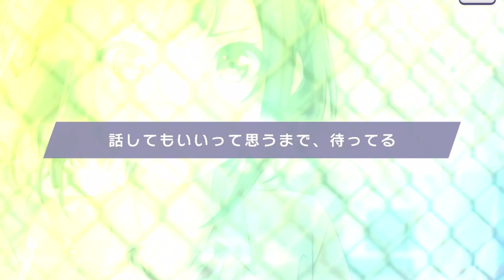ガチャ動画でこんな引き、見た事ないんだけど……【プロセカ】ロウワー復刻ガチャ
ついに来た！！！
ロウワー復刻ガチャ👻！

この日のためにずっと貯めてましたが！！！？？
こんな引きをしてる動画を見た事ない

やばい自体になった( ˙꒳​˙  )

☆前回のロウワーガチャ

ｰｰｰｰｰｰｰｰｰｰｰｰｰｰｰｰｰｰｰｰｰｰｰｰｰｰｰ

ｰｰｰｰｰｰｰｰｰｰｰｰｰｰｰｰｰｰｰｰｰｰｰｰｰｰｰｰｰｰｰｰｰｰｰｰｰｰｰｰｰｰｰ
ED音源元

ｰｰｰｰｰｰｰｰｰｰｰｰｰｰｰｰｰｰｰｰｰｰｰｰｰｰｰｰｰｰｰｰｰｰｰｰｰｰｰｰｰｰｰ